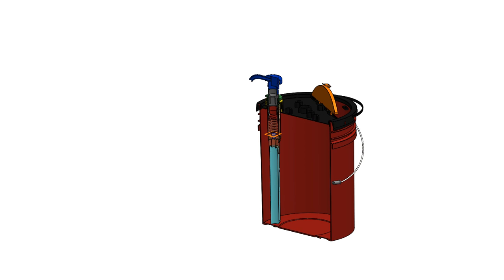5 Gallon Bucket with Liquid Dispenser Cross Section View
5 Gallon Bucket with Liquid Dispenser Cross section View-

This video contains working mechanism of the liquid pump dispenser created using SolidWorks CAD software.

We are fully equipped to take your Hand sketches, 2D drawings, Images, or pictures and transform them into reality through 3D modeling. Part layout drawings and photo-realistic rendering. We can take that idea you've been mulling over and give you the tools and information to provide a manufacturer with what they need to get you into a business. Following are the services we provide:

3D Designing
3D Modeling
2D PDF Drawings
3D PDF models
3D Rendering
3D animation
3D Modeling (Industrial Design and 3D)
Product Design & Detailing
Renderings
Engineering Drawings
Product Development
2D Drawings
STL for 3D printing
STEP
IGES